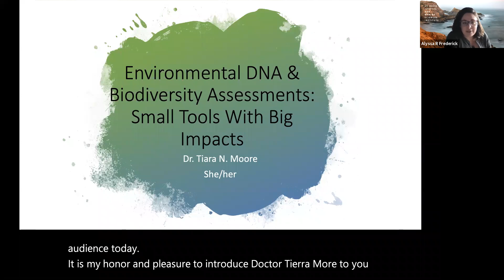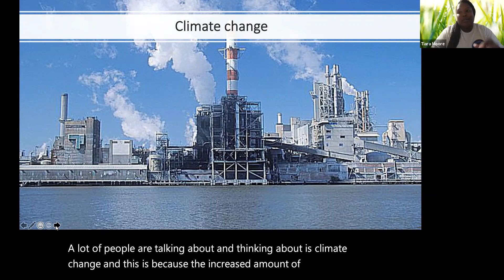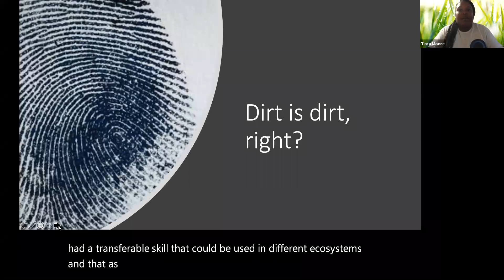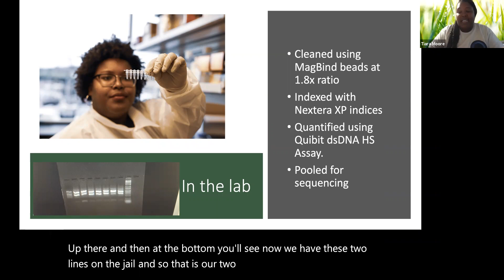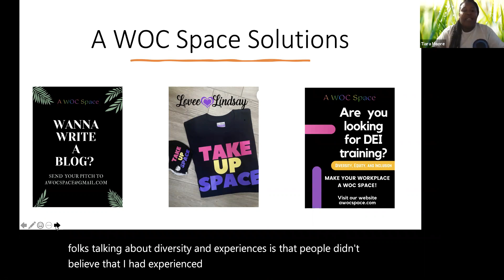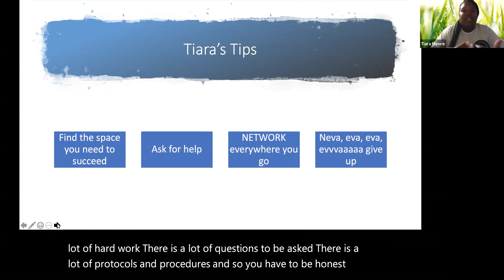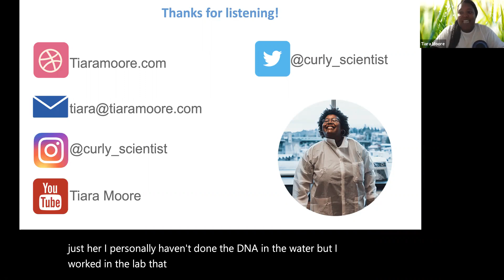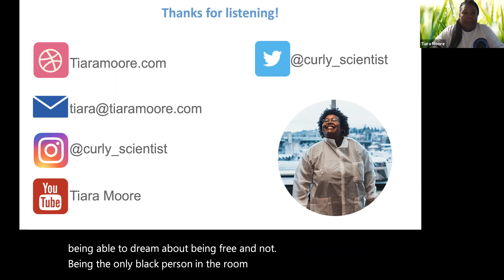Bodega Marine Laboratory Seminar Series: Dr. Tiara Moore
John & Mary Louise Riley Bodega Marine Laboratory Seminar Series: Dr. Tiara Moore: "Environmental DNA & Biodiversity Assessments: Small Tools with Big Impacts"

About the Speaker:
Originally from Greenwood, South Carolina, Dr. Tiara Moore completed her B.S. in Biology in 2011 at Winthrop University in Rock Hill, South Carolina, where she developed an interest in marine science during a research trip in Costa Rica. She received her M.S. in Biology with a concentration in Environmental Science in 2013 from Hampton University in Hampton, Virginia, where she conducted research on the water quality of the Chesapeake Bay linking sediment oxygen demand and nutrient cycling to the eutrophication of the Bay.

After completing her M.S., she spent 2 months in Bali, Indonesia identifying the diversity and abundance of meiofauna in marine sediments across the coral triangle. Dr. Moore earned her PhD in Biology from UCLA, where she conducted research in Mo’orea, French Polynesia, Carpinteria Salt Marsh, and Upper Newport Bay. In Mo’orea, she observed the effects sedimentation and nutrient pollution have on the proliferation of coral reef macroalgae. In Carpinteria and Newport, she explored the effects of macroalgal decomposition on sediment biogeochemistry and the microbial community using environmental DNA (eDNA) to assess the biodiversity of entire ecosystems with only a soil sample. Dr. Moore is currently a postdoctoral scholar at the University of Washington and The Nature Conservancy using soil eDNA to develop a biodiversity census of Ellsworth Forest to compare species diversity across management treatments over the past 10 years.

Inside and outside of the lab, Dr. Moore hopes her research in biodiversity will translate to increasing the overall diversity in science. She dedicates her time to mentoring minority women in the lab and in afterschool programs. Founder of A WOC SPACE and Black In Marine Science, Dr. Moore aspires to make a safe and inclusive workplace for all Black people and women of color (WOC) through WOCShops, individual personal trainings and community outreach. To round things off Dr. Moore combines her experiences as a WOC Scientist with her upbeat personality in her Academic Standup Shows, both communicating science and the struggles of being a minority in STEM.